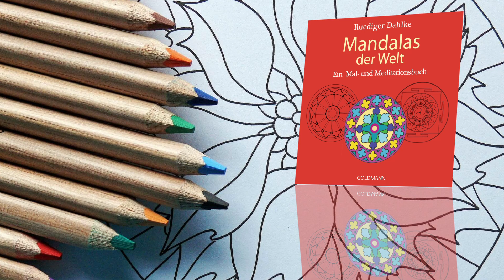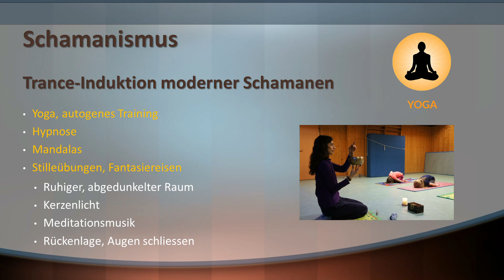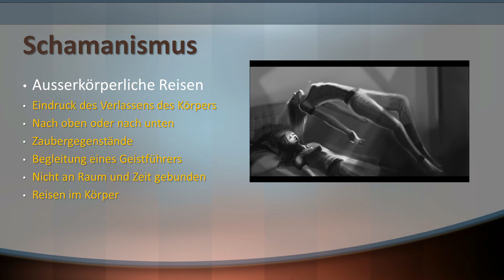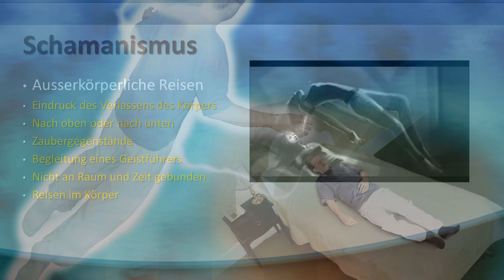⚠️Aufklärung über Okkultismus⚠️Zauber des Aberglaubens Teil 4 (Yoga, Mandalas,Fantasie-reisen)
In diesem Video werden verschiedene okkulte Praktiken mit ihren Hintergründen und Ursprüngen aufgezeigt. Dieses Video ist ein Remake von dem Vortrag von Olaf Schröer - die okkulte Verführung. Dies ist der 4. Teil von 10